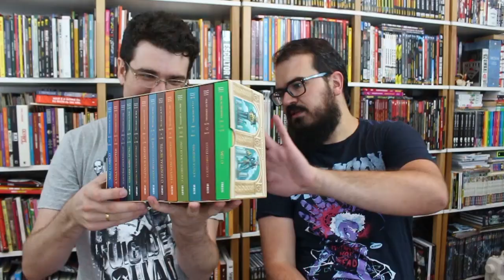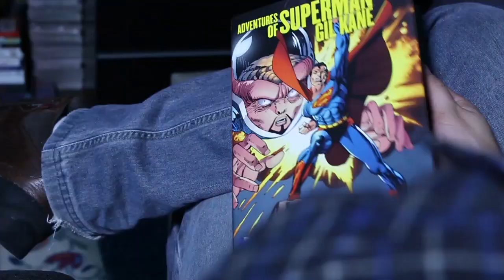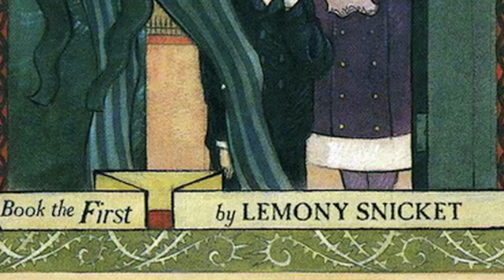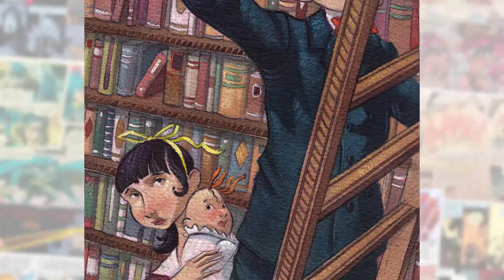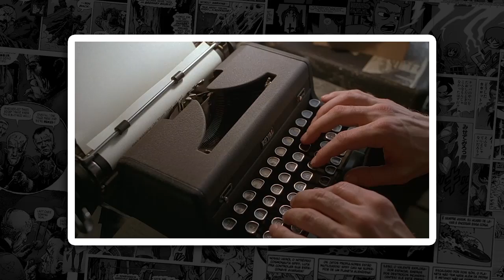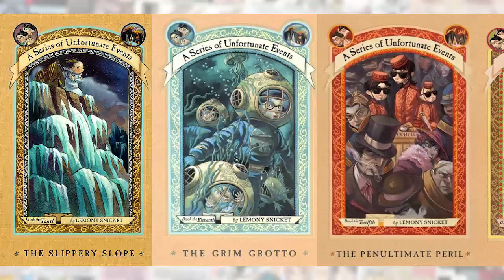Tudo sobre DESVENTURAS EM SÉRIE | Pipoca e Nanquim Especial #39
COMPRE O BOX MOSTRADO NO VÍDEO:
Desventuras em Série – Caixa [13 livros] (de R$ 299,90 por R$ 192,90)

Tudo o que você precisa saber sobre Desventuras em Série antes de assistir ao seriado da Netflix e começar a ler os livros, que saíram todos juntos em um box maravilhoso da Companhia da Letras/Seguinte.

SINOPSE DOS LIVROS:
Um box que reúne os 13 volumes que já venderam mais de 500 mil exemplares no Brasil e inspiraram a série da Netflix.

Imagine treze histórias tão terríveis que abalaram mais de 60 milhões de leitores por todo o mundo. Treze histórias tão sinistras que a lista de mais vendidos do New York Times não conseguiu se livrar delas durante sete anos. Agora imagine essas treze histórias reunidas num pacote especial — esta é a caixa Desventuras em Série.

Lemony Snicket relata com seu estilo irônico incomparável a jornada dos irmãos Baudelaire, que tentam desvendar os mistérios da morte de seus pais ao mesmo tempo em que buscam um lugar que possam chamar de lar.

O autor subverte os padrões bem-comportados da literatura infantojuvenil para compor uma saga ao mesmo tempo engraçada e arrepiante. Partindo de um “Mau começo”, o leitor acompanhará as desastrosas aventuras dos órfãos até “O fim”.

O Massacre da Serra Elétrica (de R$ 64,90 por R$ 32,90)

O Menino que Desenhava Monstros (de R$ 49,90 por R$ 26,90)

O Exorcista + A Nona Configuração – Caixa (de R$ 44,90 por R$ 22,90)

Os Condenados (de R$ 49,90 por R$ 26,90)

Evangelho de Sangue (de R$ 54,90 por R$ 29,90)

Amityville (de R$ 54,90 por R$ 29,90)

Os Pássaros (de R$ 54,90 por R$ 29,90)

Box do Terror: Frankenstein, Drácula e o Médico e o Monstro (de R$ 89,90 por R$ 49,90)

Carrie: A Estranha (de R$ 24,90 por R$ 13,90)

Battle Royale (de R$ 49,90 por R$ 27,90)

The Walking Dead – Caixa (de R$ 74,90 por R$ 43,90)

Nas Montanhas da Loucura e Outras Historias de Terror (de R$ 21,90 por R$ 12,90)

Drácula (de R$ 37,00 por R$ 22,90)

O Bebê de Rosemary (de R$ 44,00 por R$ 30,90)

Sexta-Feira 13: Arquivos de Crystal Lake (de R$ 49,90 por R$ 27,90)

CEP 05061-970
São Paulo/SP